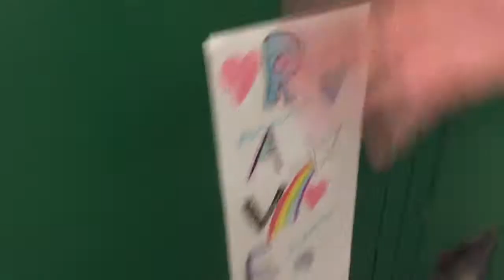I'm sorry| Ashlee raven and Vic